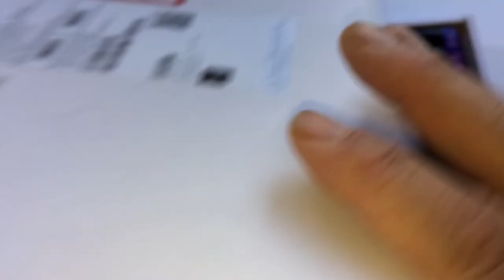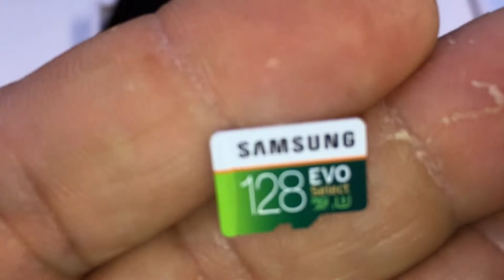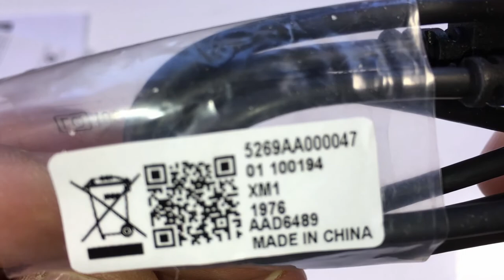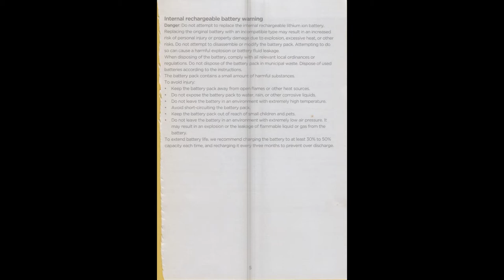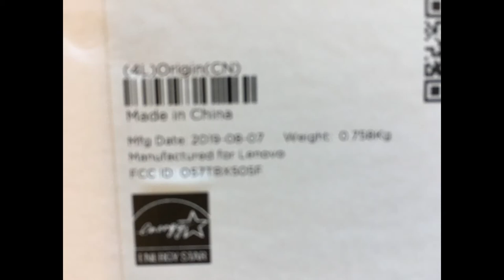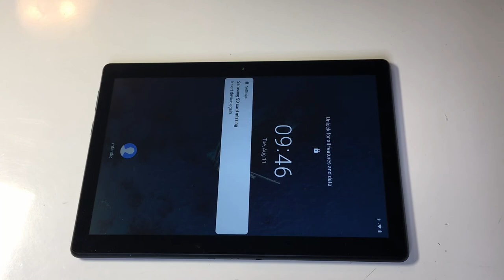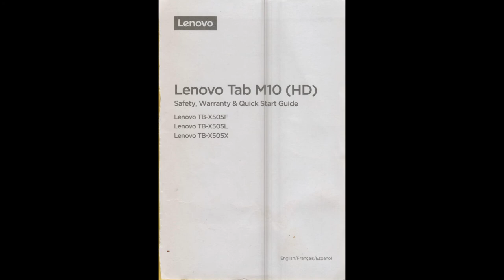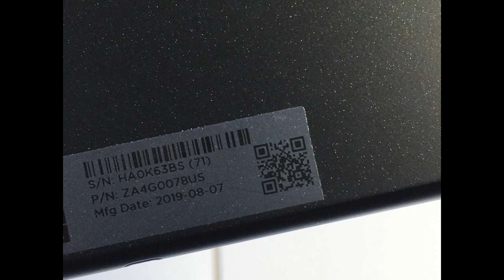Lenovo Tab M10 HD 10.1" inch Tablet 32GB Storage Quad Core Processor WiFi ZA4G0078US 6360256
Lenovo Tab M10  HD 10.1" inch Tablet 32GB  Slate Black Android 9.0 Storage Quad Core Processor WiFi Bluetooth
Model: ZA4G0078US  SKU:6360256
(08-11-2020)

Cost: $90.95

Specifications
Key Specs
Total Storage Capacity
32 gigabytes
Screen SizeInfo
10.1 inches
Screen ResolutionInfo
1280 x 800
Processor ModelInfo
Snapdragon 429
Internet Connectivity
Wi-Fi
Operating SystemInfo
Android 9.0 Pie
Battery Type
Lithium-ion
General
Product Name
Tab M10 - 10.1" - Tablet - 32GB
Brand
Lenovo
Model Number
ZA4G0078US
Model Family
Lenovo
Color
Slate Black
Color Category
Black
Feature
Total Storage Capacity
32 gigabytes
GPS Enabled
Yes
Stylus Dock
None
Camera
Rear-Facing Camera
Yes
Rear Facing Camera MegapixelsInfo
5 megapixels
Rear Facing Camera Video ResolutionInfo
5 Megapixel
Front-Facing Camera
Yes
Front Facing Camera MegapixelsInfo
2 megapixels
Display
Screen SizeInfo
10.1 inches
Screen ResolutionInfo
1280 x 800
Display Type
LCD
Screen Type
IPS
Performance
Battery
9 hours
System Memory (RAM)Info
2 gigabytes
Processor Brand
Qualcomm
Processor Model
Snapdragon 429
Connectivity
Internet Connectivity
Wi-Fi
Bluetooth Enabled
Yes
Bluetooth Version
4.2
Embedded Mobile Broadband
Wi-Fi
Headphone Jack
Yes
Interface(s)Info
3.5mm audio
Compatibility
Operating System Compatibility
Android
Operating System
Android 9.0 Pie
Expandable Memory Compatibility
microSD
Power
Battery Capacity
4850 milliampere hours
Charging Interface(s)Info
Micro-USB
Battery Type
Lithium-ion
Included
Included Software
Dimension
Product Height
6.6 inches
Product Width
9.5 inches
Product Depth
0.3 inches
Product Weight
16.9 ounces
Warranty
Manufacturer's Warranty - Parts
1 year
Manufacturer's Warranty - Labor
1 year
Other
UPC

Brand Lenovo
Wireless Communication Technology Wi-Fi
Operating System Android 9 Pie
Color Slate Black
Processor Description Qualcomm Snapdragon
The Lenovo Tab M10 (HD) is one impressive family tablet; It is packed with powerful Qualcomm Snapdragon 429, quad core, 2.0 GHz and supports fast connection with true 2.4 GHz/5 GHz WiFi Dual bands
Inside lies an impressive 10.1” HD screen and dual front speakers for immersive entertainment impossibly contained within an extremely thin and light profile with rich sounds and visuals
Plus, make it truly family-friendly by adding kids Pack and stylish folio case so lend it to your child, worry free
This is one tablet you'll want to pass around the house; Add up to 256 micro SD additional storage to have everything you need all on your tablet
A family friendly tablet with face recognition to unlock your tablet with multiple user profiles and pre loaded kids mode gives you peace of mind

android lenovo tablet 10 inch

10.1” HD Family Entertainment Tablet
Lenovo M10 (HD) Tablet
Looking for an affordable tablet you can share with the whole family? Check out the Lenovo M10 (HD), a 10.1 inch tablet with great audio, face recognition login, and a Kids Mode that lets you pass it along to your children.

Performance For You
The Lenovo Tab M10 (HD) has just the right specs for an entertainment tablet the whole family can share. The Qualcomm Snapdragon quad-core processor keeps things running quickly and smoothly, and 802.11 a/b/g/n/ac WiFi means you’ll enjoy speedy and strong connectivity.

Immersive Dolby Audio
Surround yourself in booming sound when you take in music, movies, shows, and videos. The Lenovo M10 (HD) boasts dual front-facing speakers and Dolby Audio, so you’ll enjoy an immersive sound experience wherever you go.

Unlock with Face Recognition
Unlock your device in a flash. Thanks to face recognition technology, the Lenovo Tab M10 (HD) recognizes your face and logs you in with a glance.